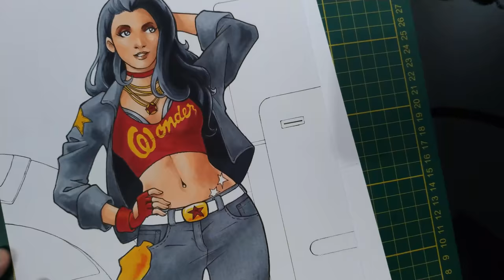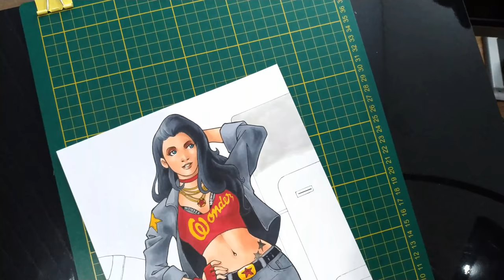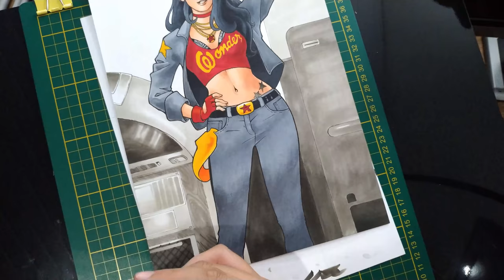Wonder Woman | Markers Timelapse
Time-lapse video of the process to color a Wonder Woman drawing. A version of Diana with a casual outfit.
The entire painting process took about 4 hours.

◢ Tools
Acervo Debret A4 paper (200 g/m2)
Copic (Sketch) Markers
Copic Multiliner SP 0.2 Black
Copic Multiliner SP 0.7 Black
Uni-Ball Signo Gel Pen White